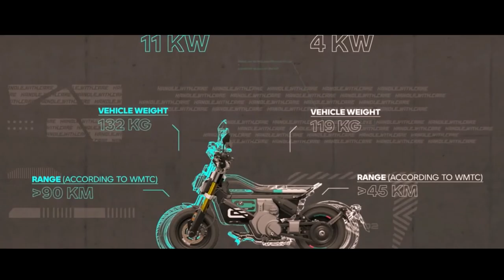BMW CE 02 A MOTO ELÉTRICA